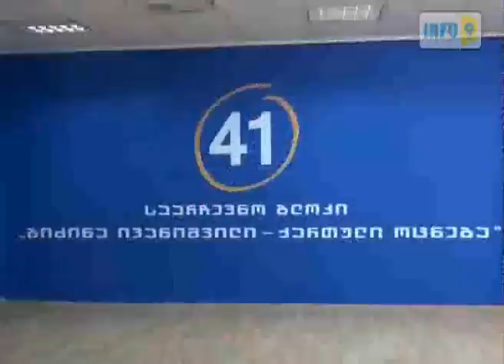საგანგებო ბრიფინგი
დავით უსუფაშვილმა საგანგებო ბრიფინგი გამართა და საარჩევნო სიებში არსებულ დარღვევებზე ისაუბრა.